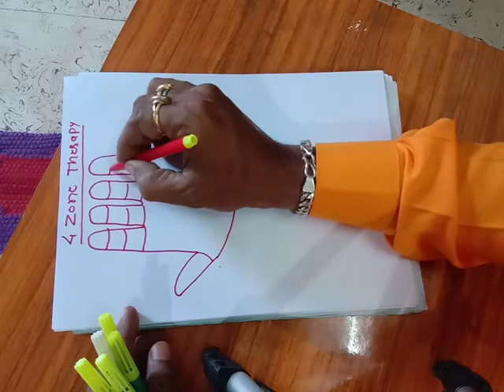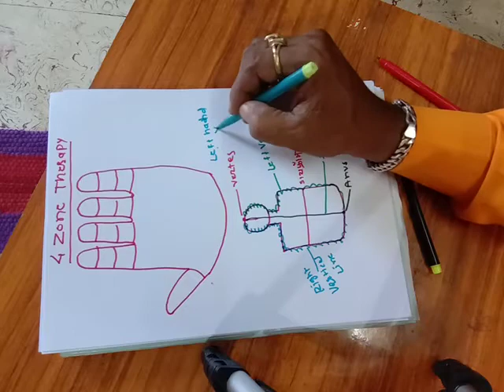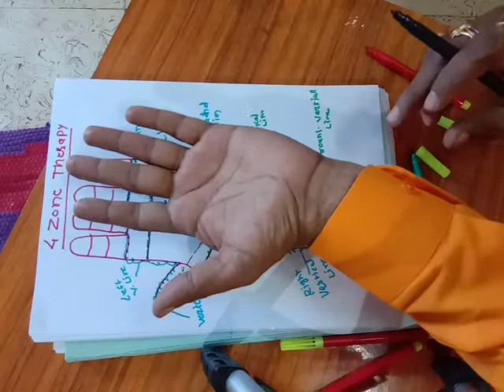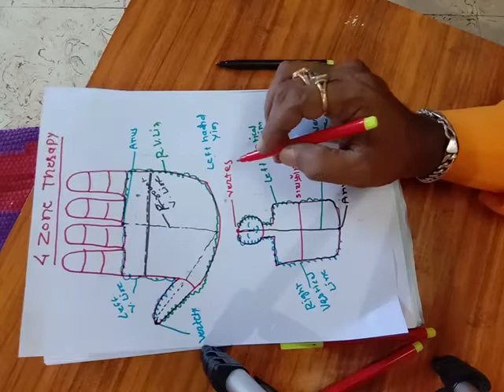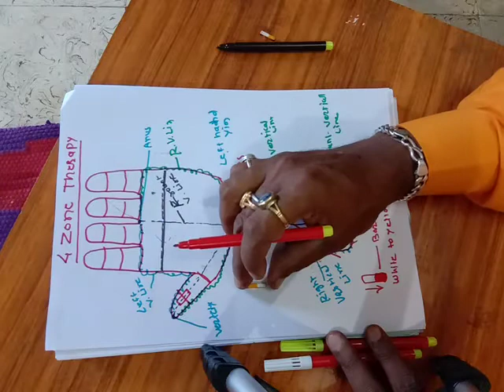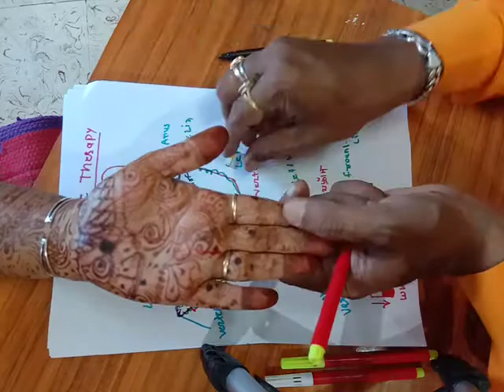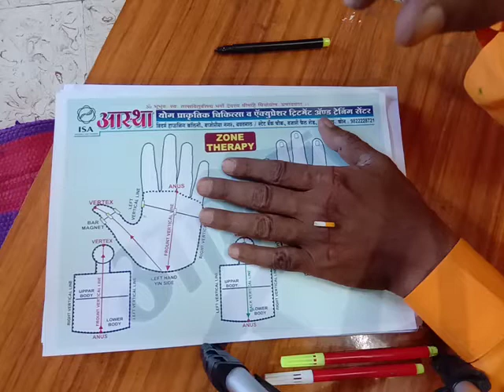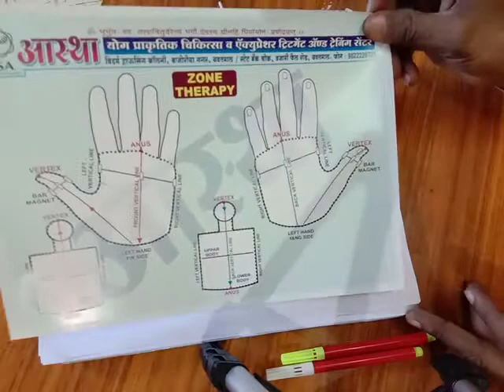सुजोक 4 जोन थेरपी वर्कशॉप 1